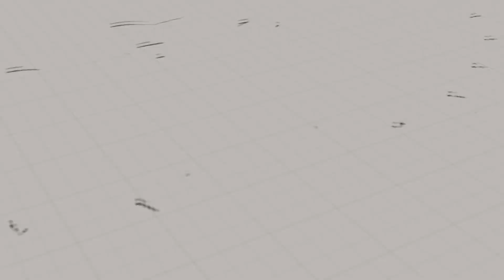Die Saiten der Welt | Beginner Lvl. 2 - Workshop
Es war ein wunderschöner Workshop den ich am 13. & 14.05.22 genießen durfte. 8 Teilnehmende, welche ihre Fähigkeiten ausbauen wollten und schon nach 2 Tagen einen eigenen Song aus verschiedenen Teilen komponiert haben - das macht einfach unglaublich Freude und war für uns alle ein großer Erfolg.

Vielen Dank an euch alle.

Neue Termine stehen schon vor der Tür. Schau mal in der Handpanschule in Köln vorbei. Falls dir der Weg aber zu weit ist, gibt es meine Lerninhalte auch